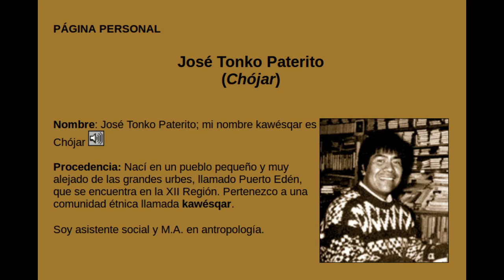Kawésqar: presentación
Presentación de José Tonko Paterito (Chójar), en Kawésqar.